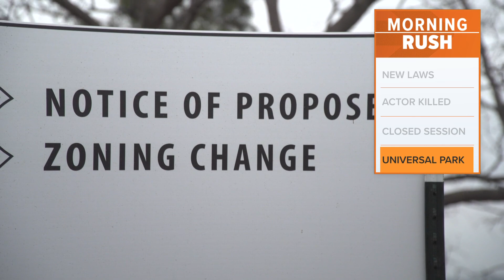Texas Universal Studios: Firm selected to lead theme park's design, sources say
The first-of-its-kind park, which has not yet been named, will include four or five different “lands” themed around Universal Studios characters and films.